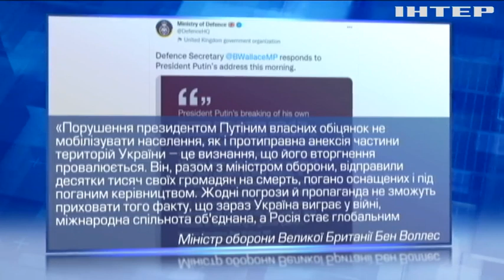Путін визнає поразку! На Заході називають мобілізацію в рф проявом відчаю!